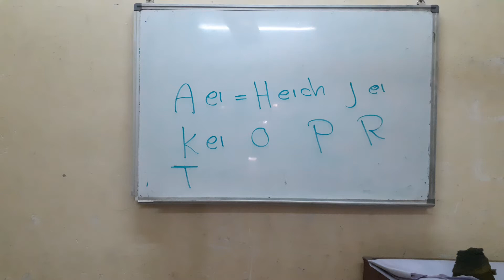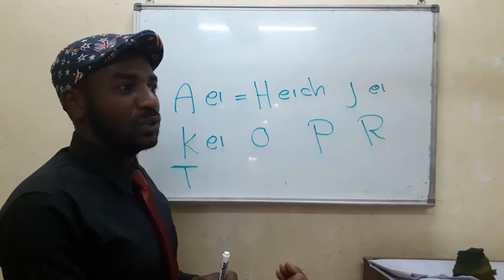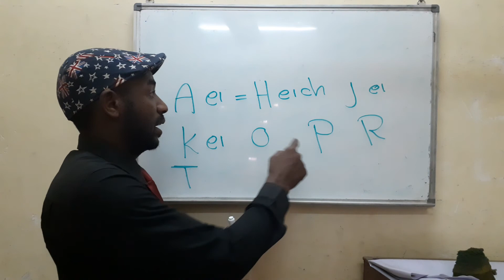The right pronunciation to the difficult alphabets